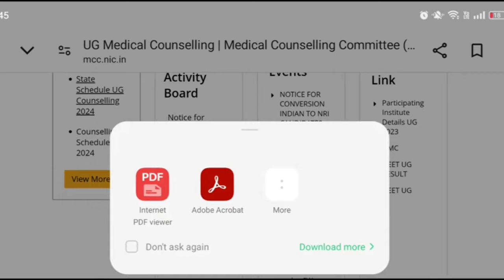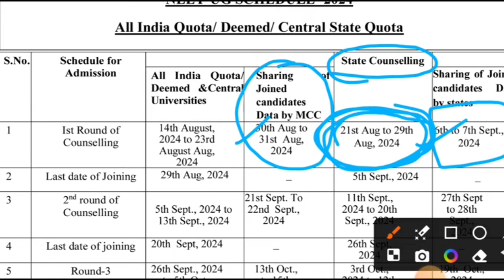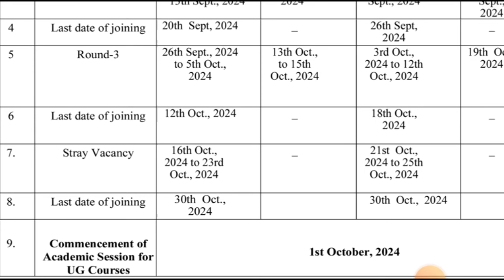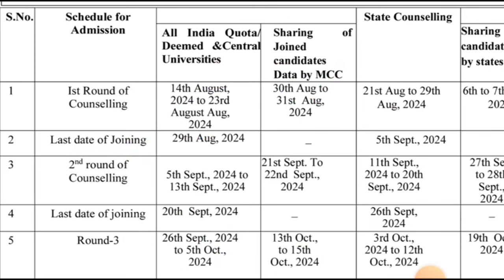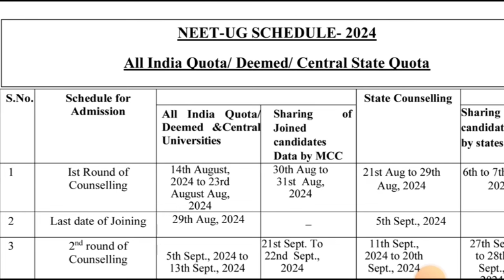ODISHA STATE COUNSELING START ll OFFICIAL NOTIFICATION 🔥🔥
state councelling start date
when state counseling will start